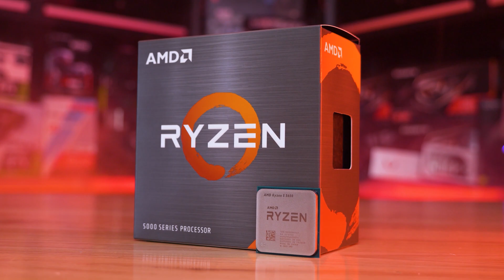Will AM4 become a budget friendly option and replace A630 boards?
Keynote details that indicate a potential price cut to the AM4 lineup.